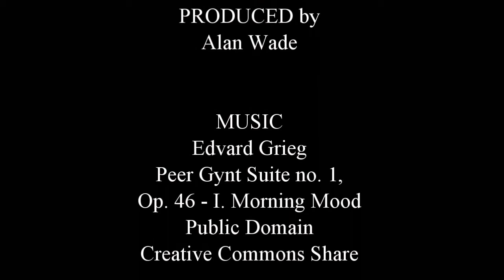Black-tailed Deer Eating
A deer's diet varies; grasses to cherry plums, oak tree leaves to oak acorns, camellia bushes and many more plants.

Music in the Public Domain Creative Commons Share